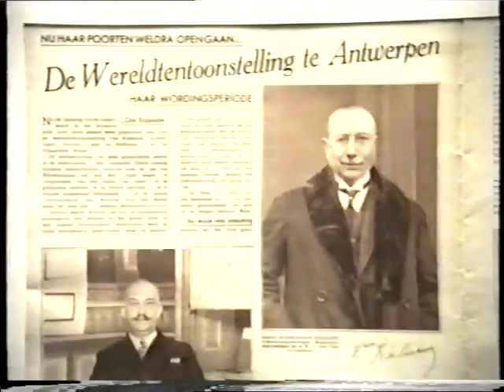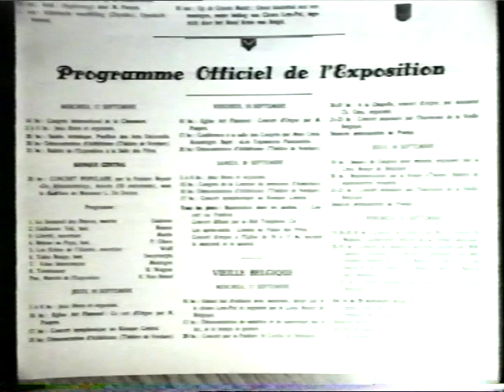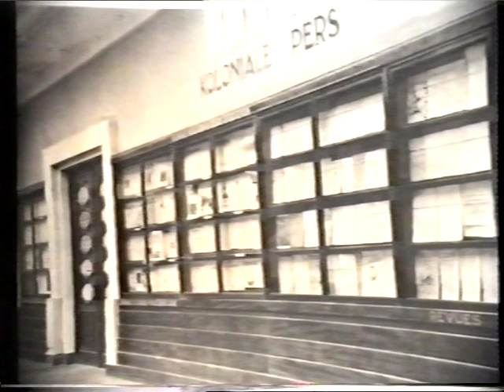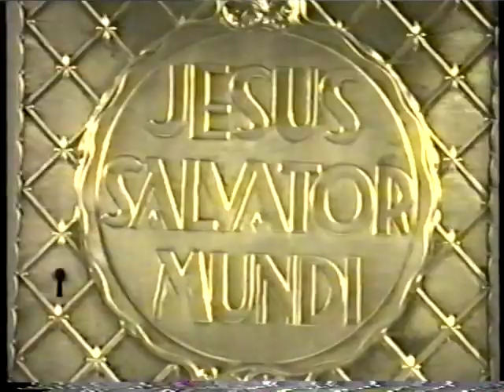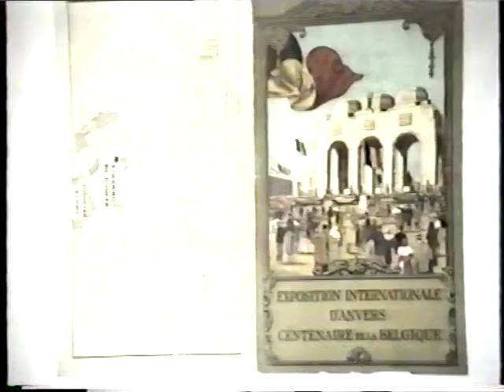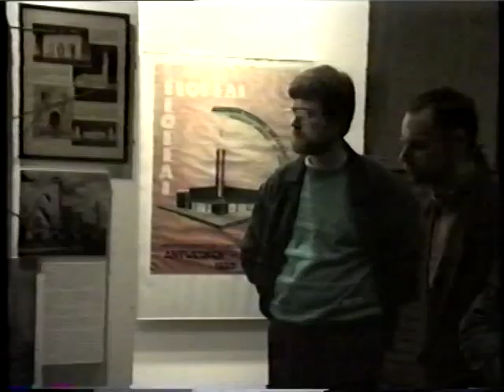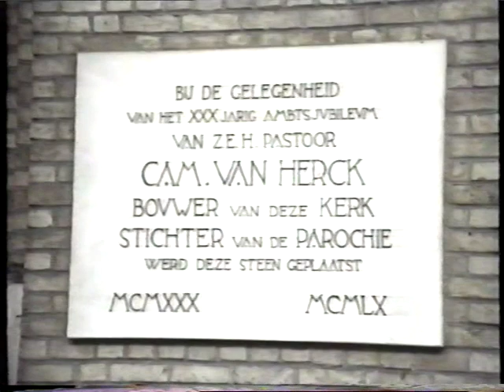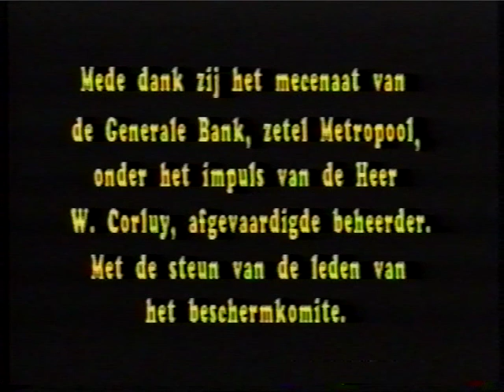Herinspeling Klais Orgel Kristus Koning - 1990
Herinnspelingsconcert van het Klais-orgel in de Kristus Koningkerk Antwerpen door Stanislas Deriemaeker, dit na de restauratie in 1989 door de firma Pels-D'Hondt.